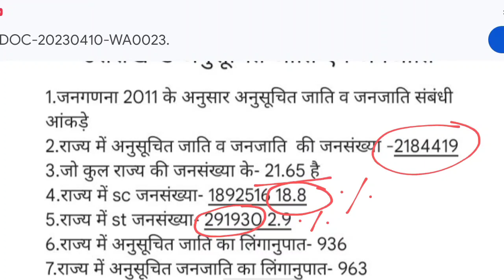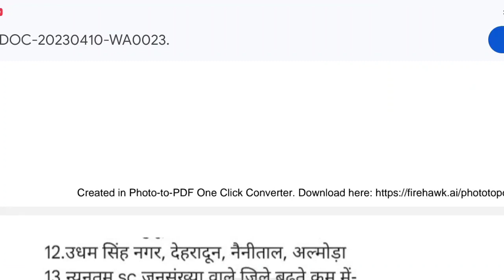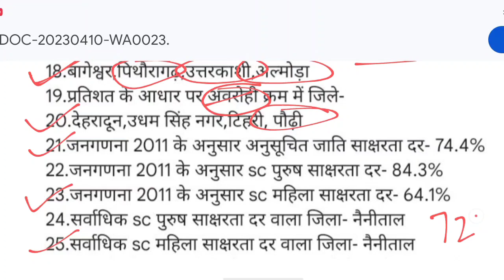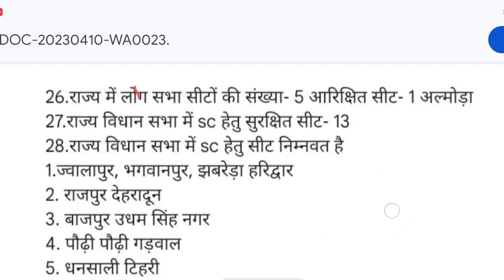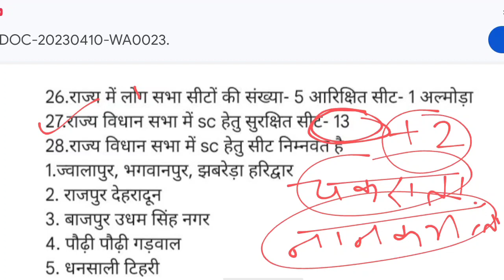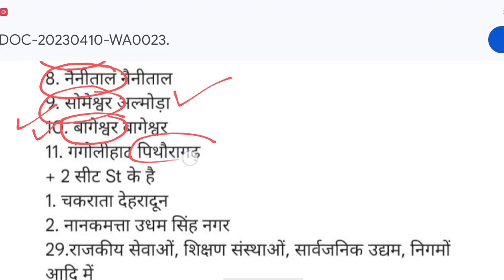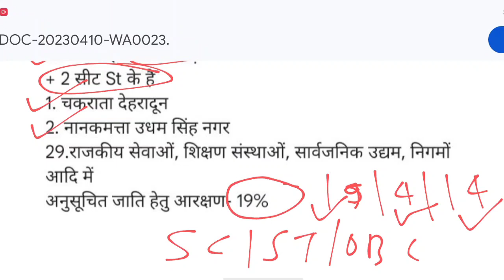उत्तराखण्ड: अनुसूचित जाति एवं जनजाति संबंधी सम्पूर्ण जानकारी, ✍️✍️